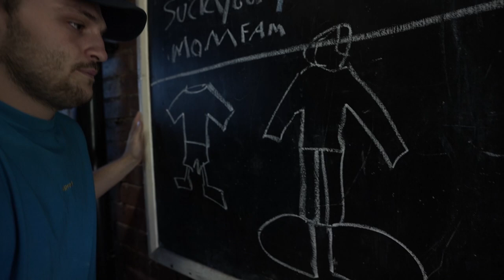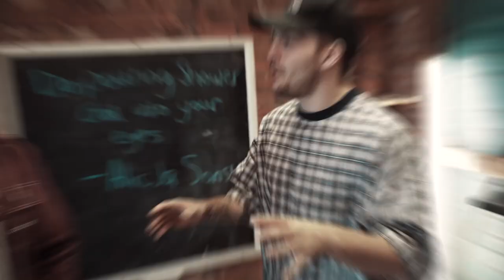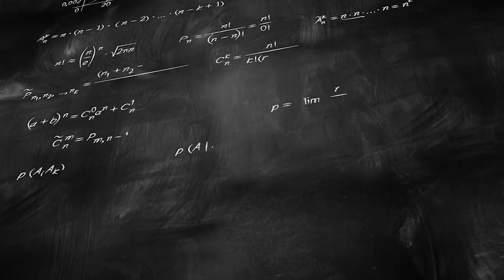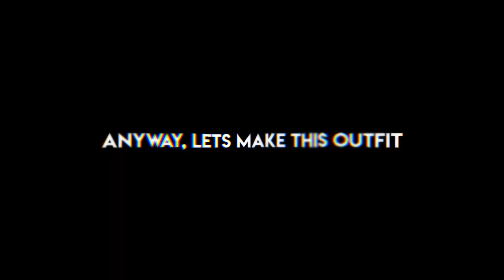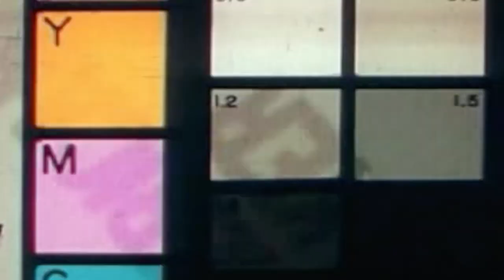This Sandpaper Outfit Ruined My Life.. (most painful outfit)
Romell has no back left..